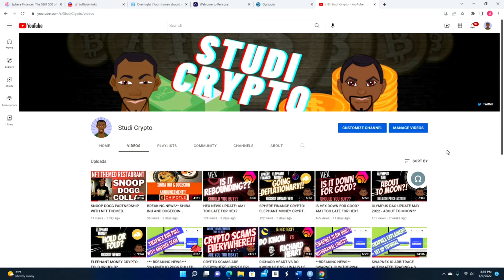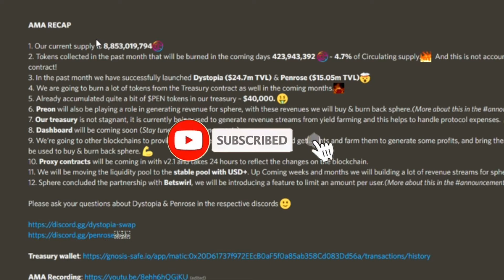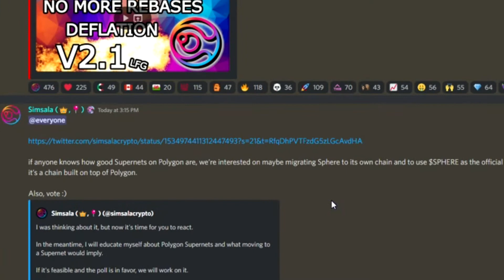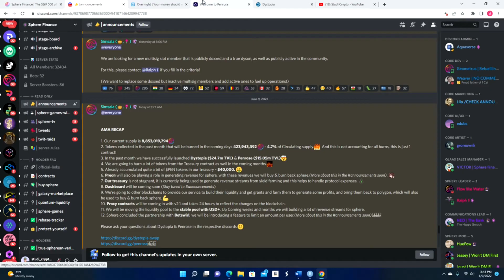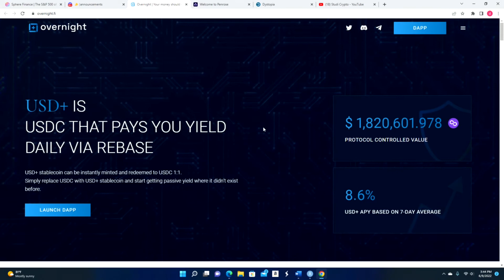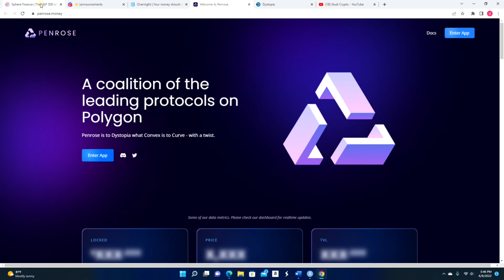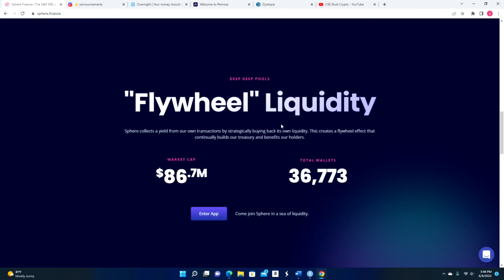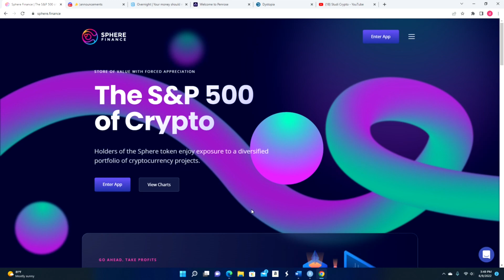SPHERE FINANCE ENDS PASSIVE INCOME!!! DEFLATIONARY STAGE + WILL IT SURVIVE THE BEAR MARKET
BREAKING NEWS**NO MORE REBASES*** In this video I go over all of the recent investments that sphere finance has entered into. More importantly we break down the analysis behind ending rebases and passive income. In this video we do a quick recap of the most recent AMA, as well as analyze the ecosystem that is being built for sphere with overnight finance, dystopia, penrose finance and many more. Is there a future for sphere and will it become the s & p 500 of crypto.

AVAX | FTM | ETH | MATIC ADDRESS:
0x27CF49d378CBec9207cb6D2A9F02fAC4665f32B6